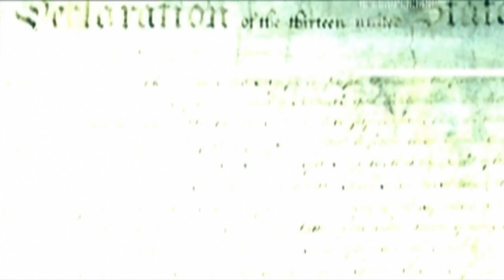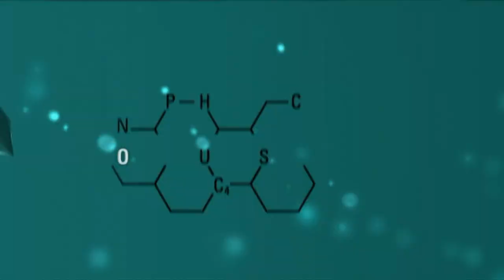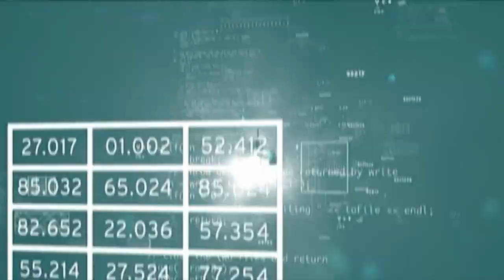METAL GEAR SOLID 2: Sons of Liberty - Intro.